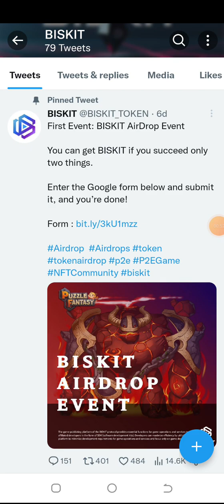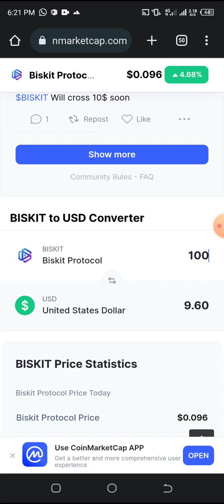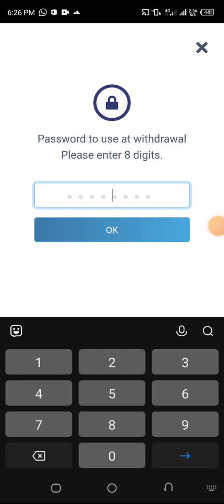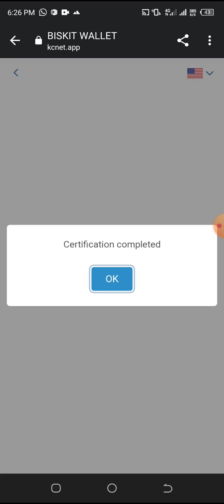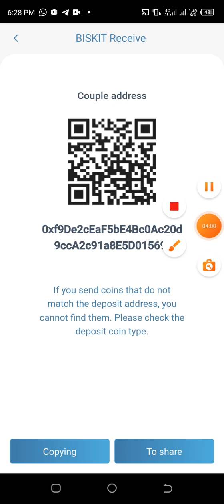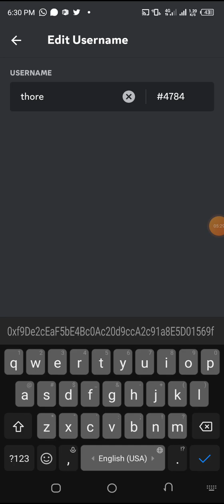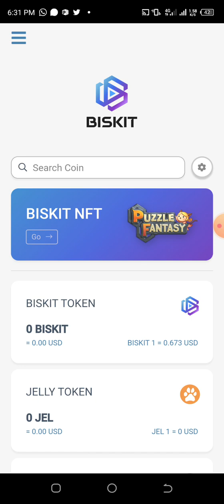Biskit Wallet Instant Airdrop | 10$ airdrop for all | Instant token Received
How tu earn money online
Earn money with mobile app
Best mobile earning apps
Earning krny ka sb sy asan tareqa
Best way tu earn money
2023 best earning method
Mobile sy pesy kamay
Mobile sy pesy kesy kamay
Mobile earning
Mobile sy earn kren
Daily mine kro

4️⃣  🔴$1000 Soon Bondex Earning Don't miss 🔴Best Worldwide Exchange for buy and trading cryptocurrencies Binance
This Video is About:

crypto airdrop
crypto airdrops
cryptocurrency airdrops
free airdrop
next airdrop
free tokens airdrop
free airdrops
best airdrops
guide to airdrops
new airdrop
testnet airdrop
new airdrops
how to get airdrops
airdrop crypto
airdrops crypto
testnet retrodrop
free crypto tokens
airdrops crypto 2023
free crypto
airdrops cryptocurrency
 BTC Mining Free Withdrawal
100% Real Mining From Mobile
Mine Crypto On Android or Apple Phone
bitcoinmining onlineearning Note: Full Credit to Owner All images ,pictures,musics and vedio belongs to respected Owner.